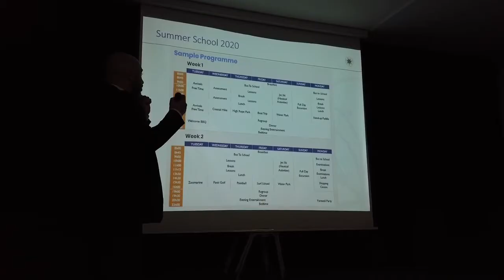Nobel International School Algarve. Lagoa, Portugal. Jan, 2020.